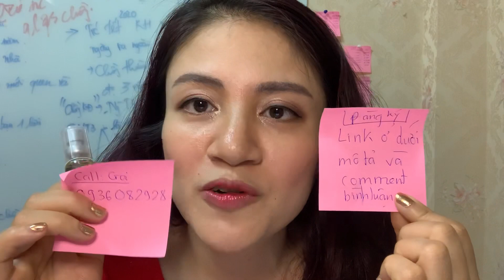Cách chinh phục phụ nữ bằng mùi hương - Mai Tình Yêu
Các khách hàng nam của tôi thường băn khăn về cách chinh phục phụ nữ sao cho nghệ thuật. Nhiều bạn nam đã bị từ chối quá nhiều thì băn khoăn cách chinh phục bạn gái, nhất là cách chinh phục con gái khó tính.

Trong clip này, Mai Tình Yêu nói về cách chinh phục phụ nữ bằng Nước Hoa Chinh Phục